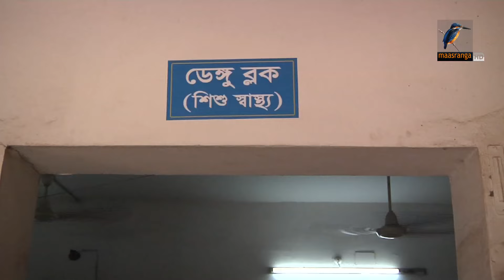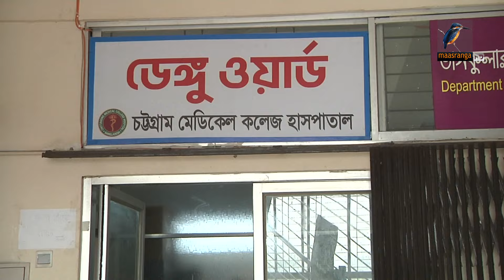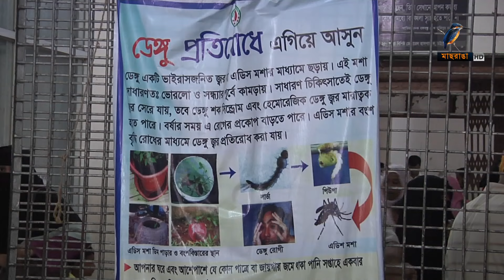চট্টগ্রামে ডেঙ্গুর নতুন ধরণ | Maasranga News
চট্টগ্রামে ডেঙ্গুর নতুন ধরণ

2 Bir Uttam Ziaur Rahman Road (New Airport Road)